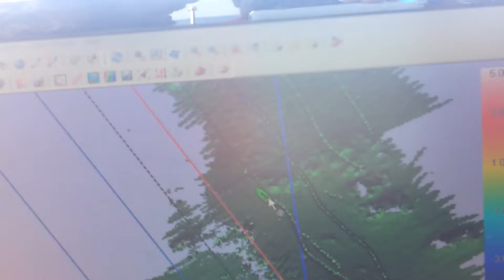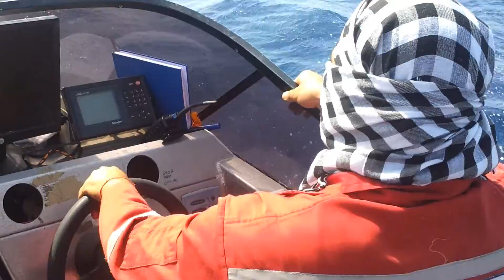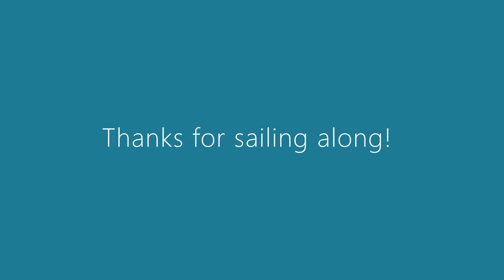Life at sea ..offshore survey. 2013.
Don't follow me - I'm lost.